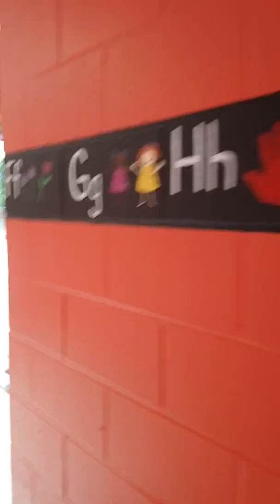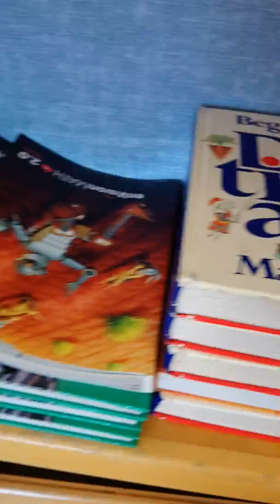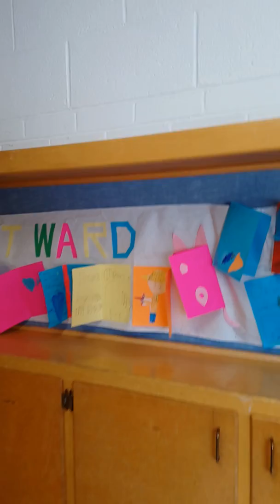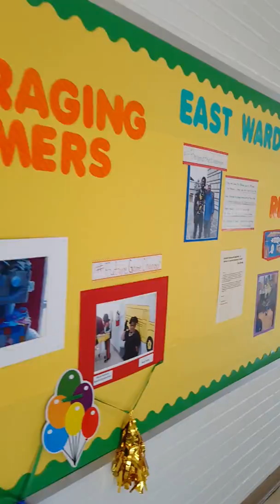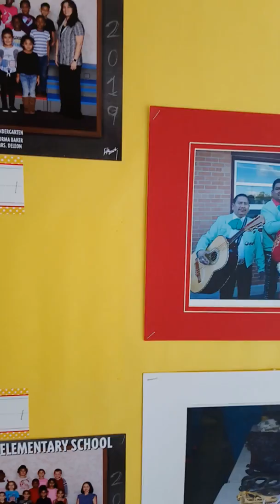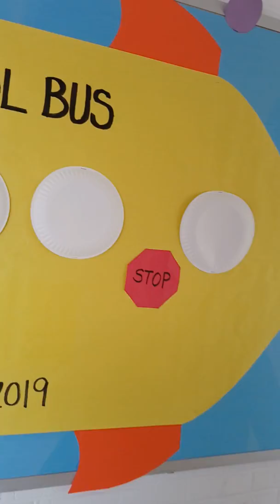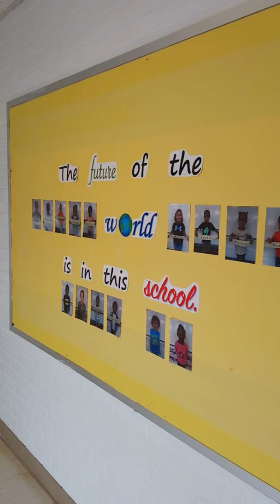East Ward Elementary School Killeen Texas May 30, 2019 Video #1